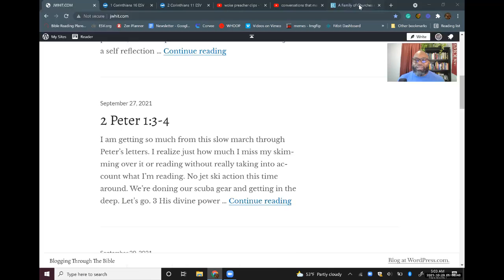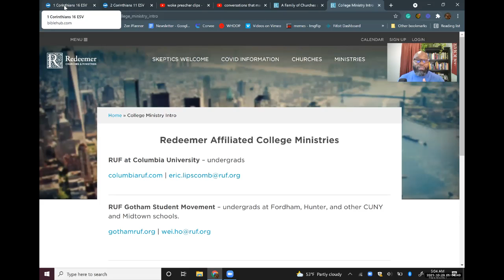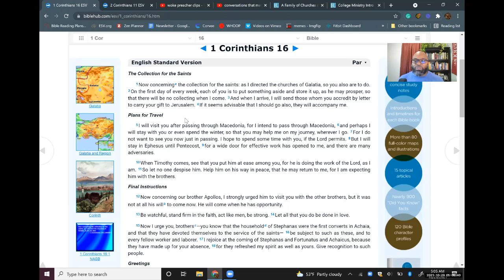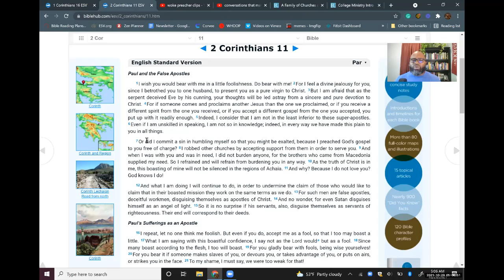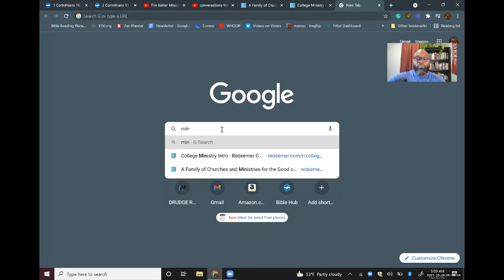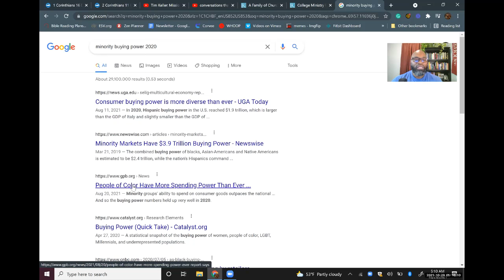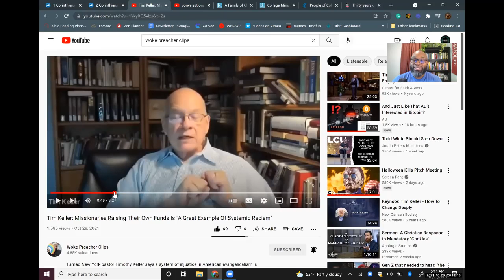What Tim Keller Says About Missions Might Really Stun You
Missionaries raising their own funds is systemic racism? Really?